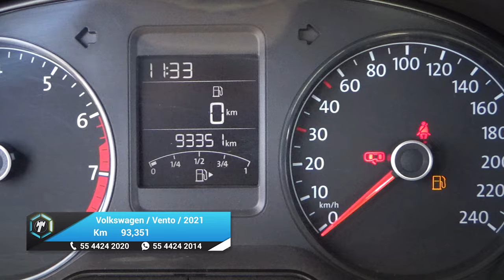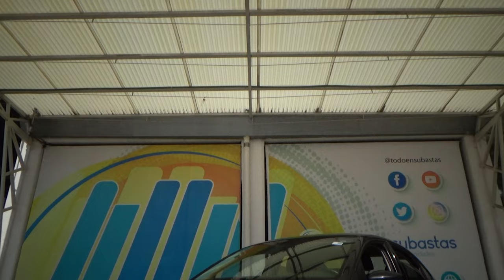Volkswagen / Vento / 2021 - 25257